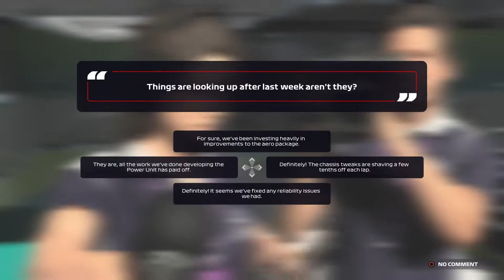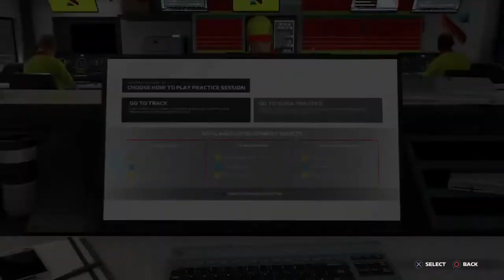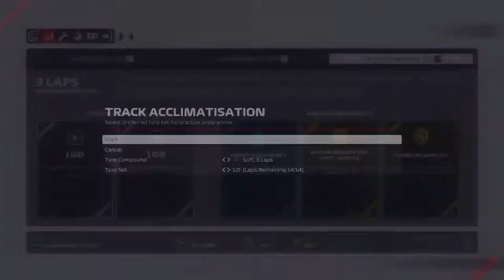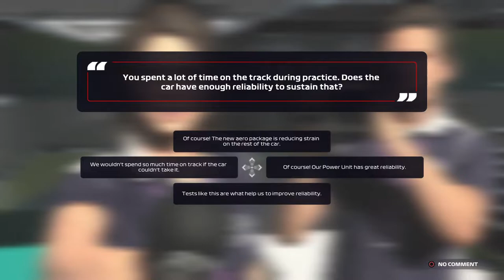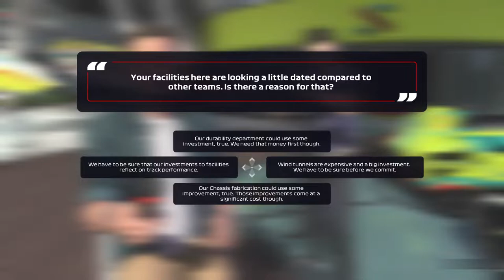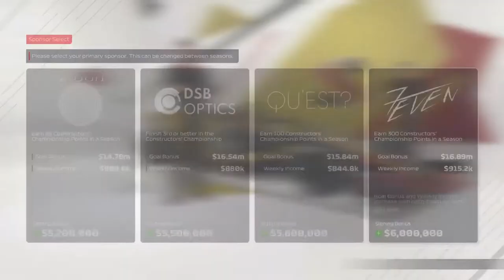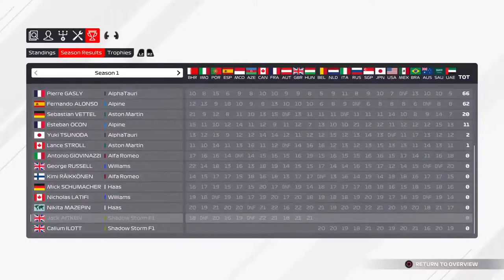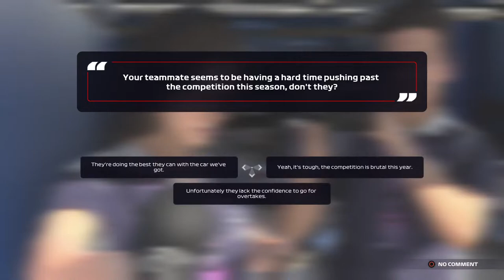Finishing out season 2 on F1 2021! | Jack Quinn Gaming LIVE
Playing F1 2021 to complete season 2 and start season 3 of my career.